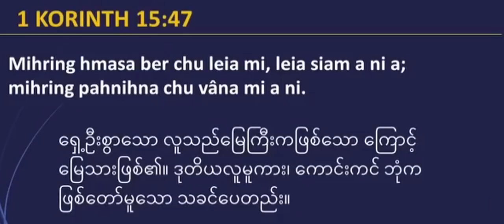Mihring thlarauin taksa a neihzia zirchianna by Rev. Dr. Rohmingliana